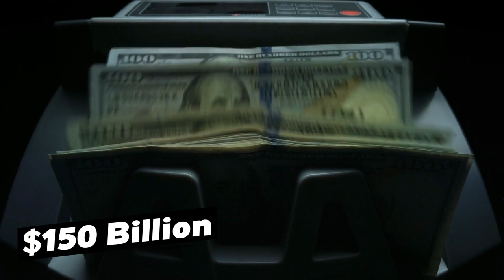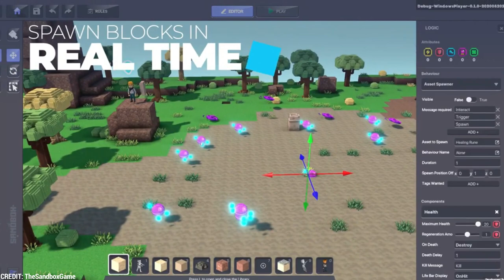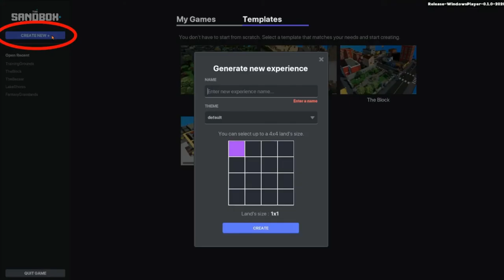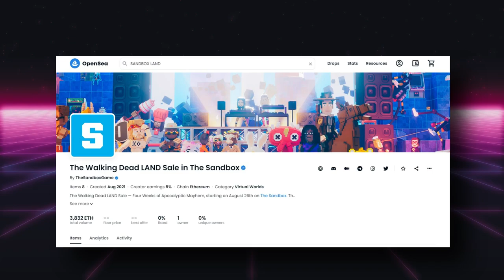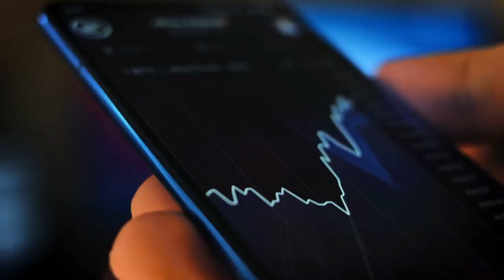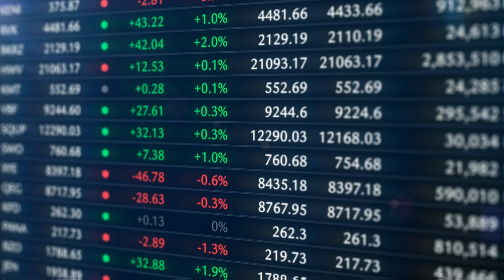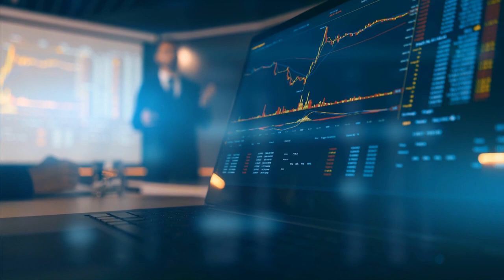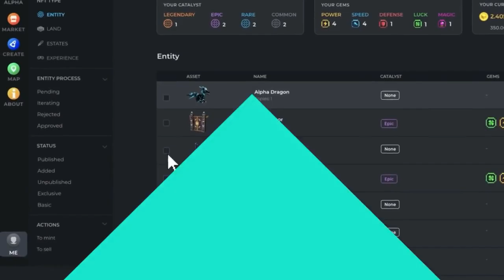Sandbox Review Invest Now ???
2023 is the year where it is key to invest in the right projects, and it is even more the case in the Metaverse space. We will go through the project Sandbox as a number of partnerships have already made in this ecosystem. We will focus on the major points to tackle.

Seats will be limited as Quality is the key for us to succeed

The video has information accurate as of the date of publication, but may not be so in the future. When it comes to investing, be careful and educate yourself. Invest only a small part of your investment and an amount you can afford to lose.